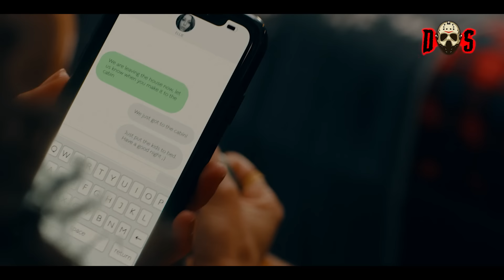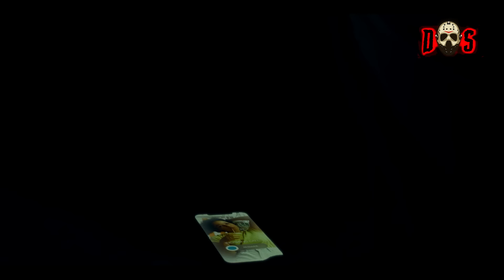HAY ALGO MALO CON LOS NIÑOS (Esos ya no son niños) Dos O Más Resúmenes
Por si queres ayudar a mi buena alimentación:
Si compartes este video, tu nepe estara sano y salvo